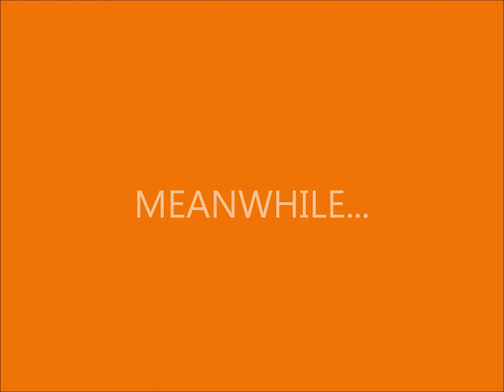Kidnapped by Sam & Ethan